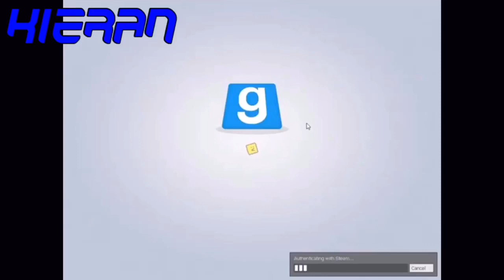Welcome to Achievement City! | Gmod: TTT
The boys play Gmod: Trouble in Terrorist Town in Achievement City! With boomerangs and lightsabers in play